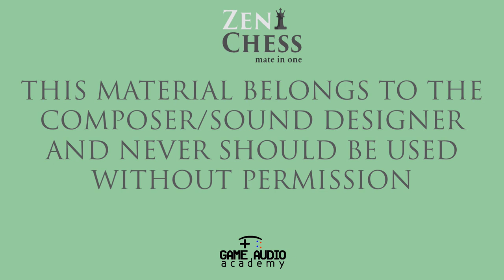Zen Chess - Mate in One (Sound Effects / Soundtrack)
Audio proposal for the game Zen Chess - Mate in One